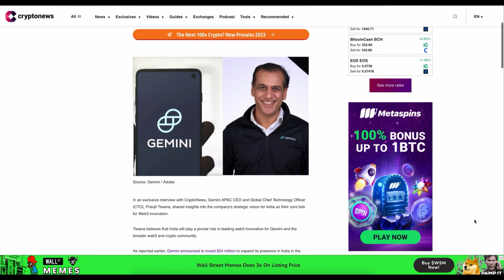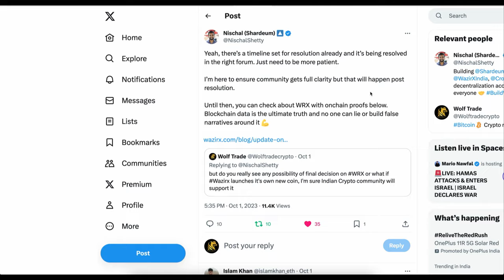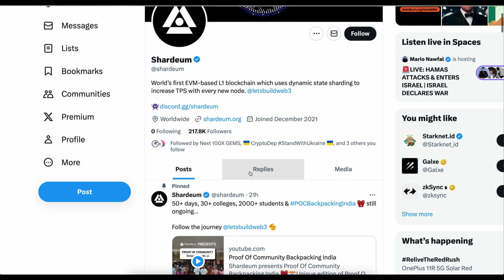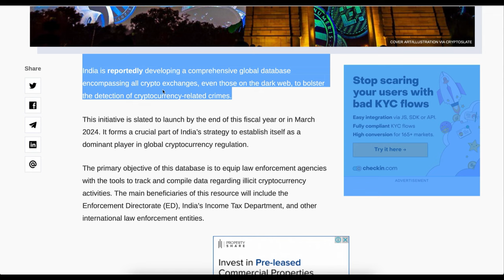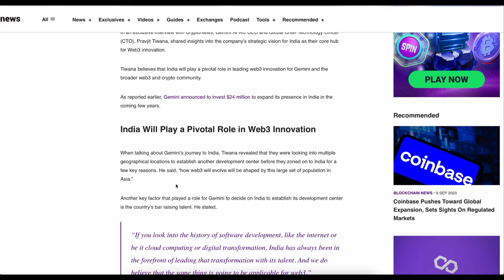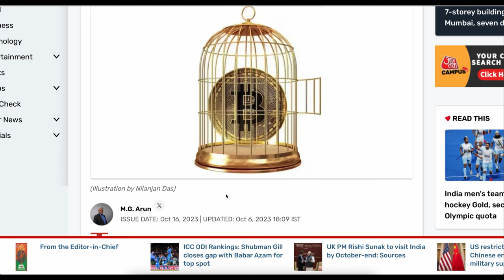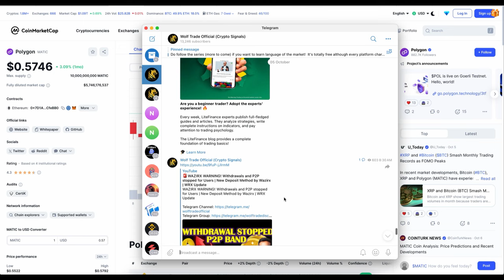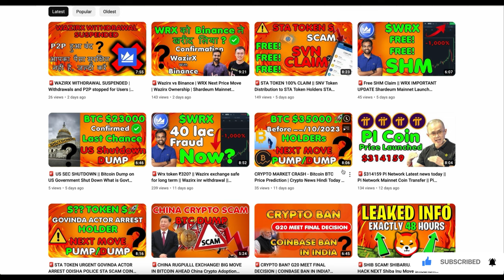🚨CRYPTO CRIME ARREST | Crypto Scam Solution by India | 3 Indian Web 3.0 Coins - 10x Altcoins 2023